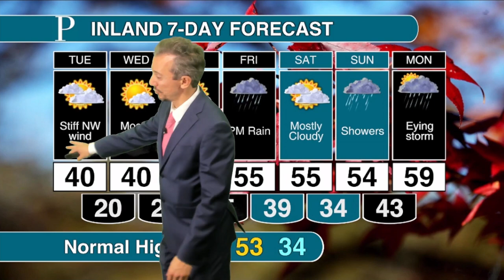Ready. Set. Shiver. | Joe Martucci's Tuesday daytime forecast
We’ll take a page out of midwinter for the last days of climatological fall this week. Wind chills will be below freezing through Wednesday, even during the day. A few snow flurries may fall Tuesday, adding to the wintry feel. Meteorologist Joe Martucci has more.